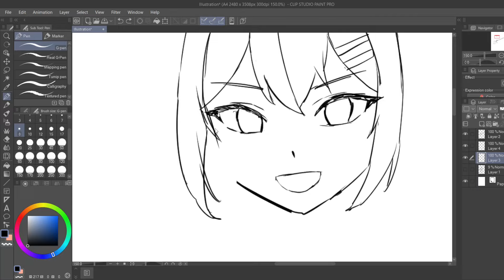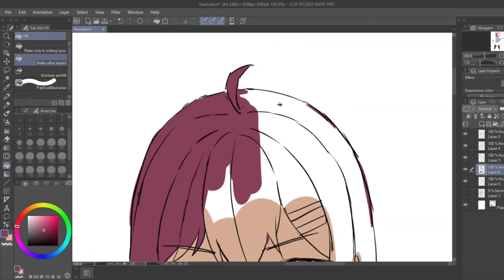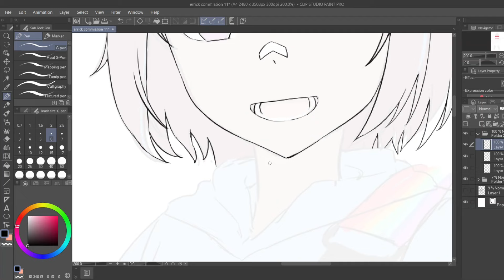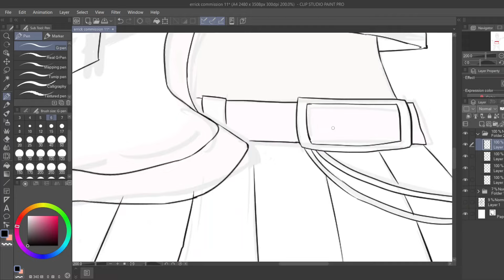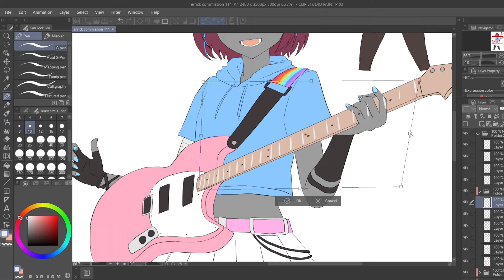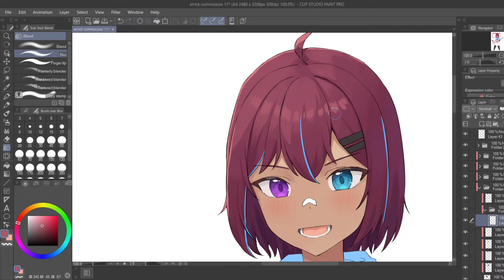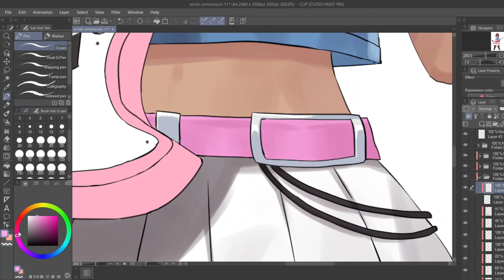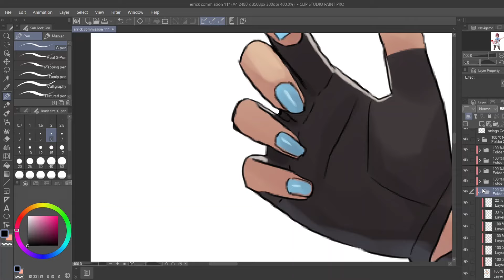[Speedpaint] Rock on! Commission (CLIP STUDIO PAINT)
Commission for Errick for their character with a guitar. Thank you for commissioning me!

Character belongs to: Errick

Speed: x20
Total Time: Approx.  4 hours 50 min

00:00 Sketch
4:03 Lineart
6:36 Base Color
9:01 Skin
9:25 Eyes and Mouth
9:45 Hair
10:43 Clothes
12:44 Guitar
13:46 Adjustments
14:41 Finished!